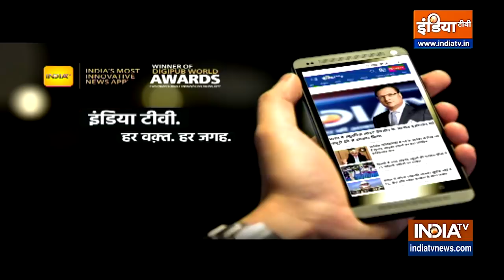Special Report | Punjab में जो हुआ, Pakistan ने क्या-क्या कहा?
हिंदुस्तान की सियासत में जो हो रहा है उस पर देश के दुश्मन पाकिस्तान की भी नजर है। पाकिस्तान के पत्रकार, कमेंटेंटर और एनालिस्ट इस वक्त भारत के नेताओं की बातें ध्यान से देख रहे हैं। खासकर कांग्रेस का छोटा या बड़ा कोई भी नेता क्या कहता है। क्या लिखता है। सोशल मीडिया पर क्या शेयर करता है। वो सब पाकिस्तान में वायरल हो रहा है। पंजाब में जो घटना हुई पिछले 48 घंटे से पाकिस्तान में इसी पर कमेंट्री हो रही है। हिंदुस्तान को खबरदार करने के लिए ये खबर देखिए।